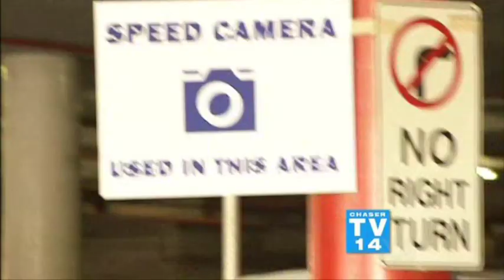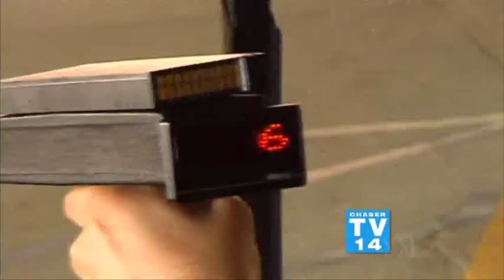The Chaser's War on Everything - 204 - Carpark Speed Cop